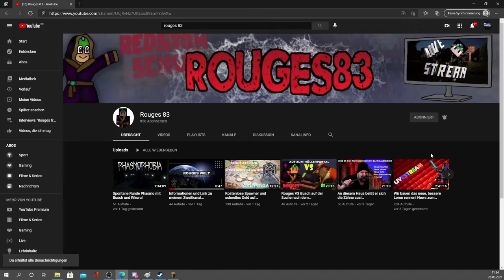JETZT! Das neue Halloween Item auf Griefergames sichern! Keine Zeit verlieren!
Heute zeige ich euch wie ihn an das neue Halloweenitem auf Griefergames kommt. Verliert keine Zeit denn es macht viel Arbeit! Auf der anderen Seite könnt ihr sicher auch ein wenig Geld damit verdienen : )